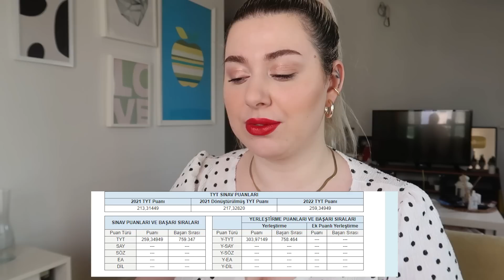SINAV SONUCUMU AÇIKLIYORUM ❓ ve son birkaç günüm 🌈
SINAV SONUCUMU AÇIKLIYORUM ❓ ve son bir kaç günüm 🌈

Ben Elif Yalçın. Bugün Temmuz ayının son videosu ile beraberiz. Bugün hem sınav sonucumu açıklıyorum hem de bir kaç günümü vlogluyorum. Sizi seviyorum.

E